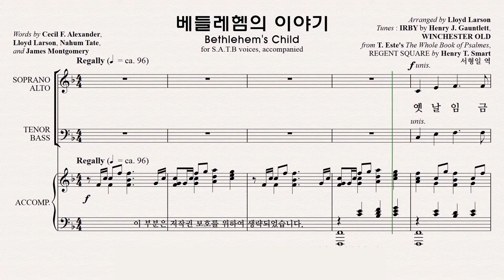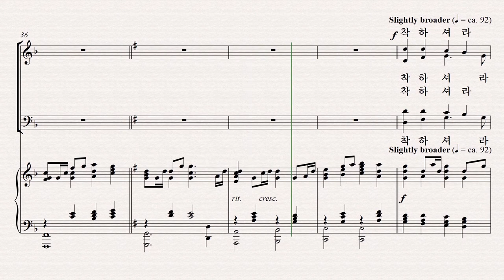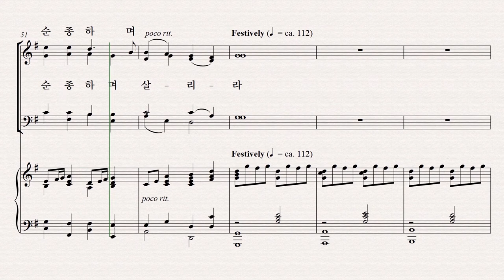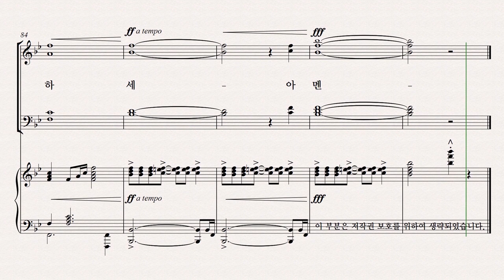[성탄절 칸타타] 베들레헴의 이야기 파트연습 8. 베들레헴의 이야기 - Alto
8. 베들레헴의 이야기 - Alto 파트연습  영상입니다.